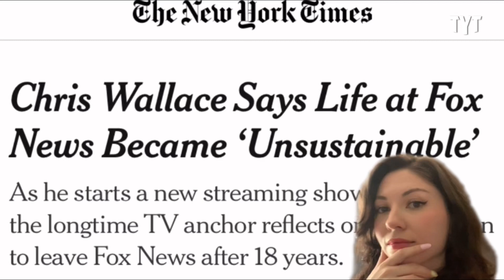Right-Wing Machine Makes Commitment To Fascism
The GOP is fully embracing fascism. Jessica Burbank breaks it down.